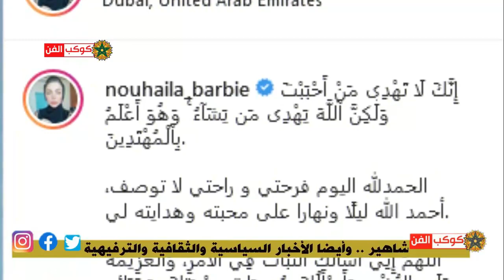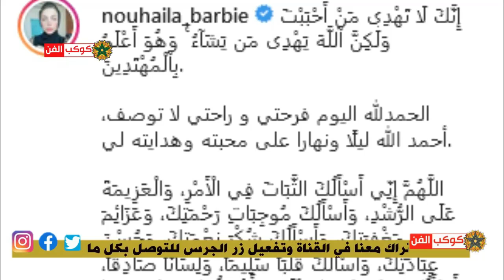ملكة جمال المغرب نهيلة باربي تفاجئ جميع المغاربة وتمسح صورها وتضع الحجاب وهذه رسالتها